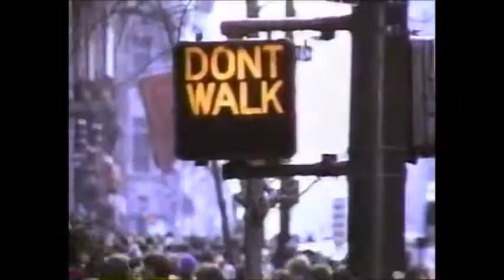Molly Dodd season 4 episode 6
Here’s why restaurants have a minimum